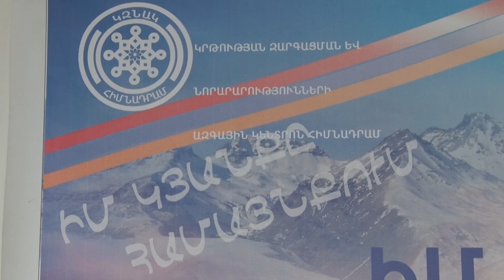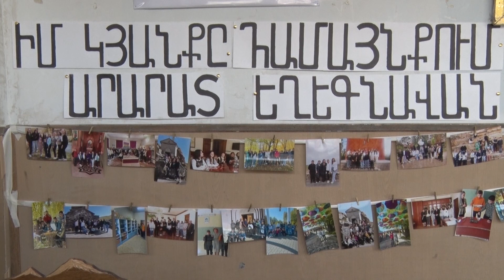Հայաստանի 23 դպրոցներ Գեղարքունիք գյուղում ամփոփել են «Իմ կյանքը համայնքում» ծրագիրը